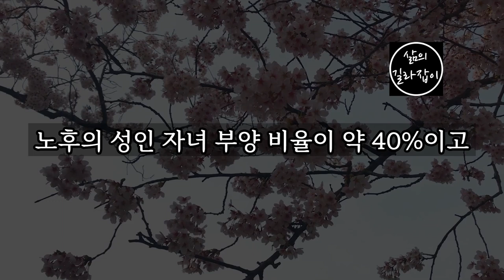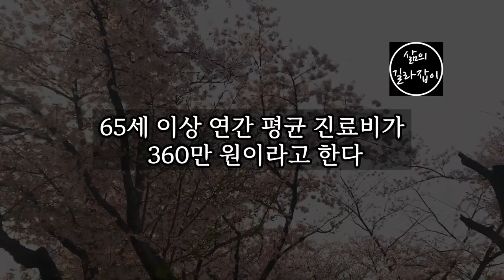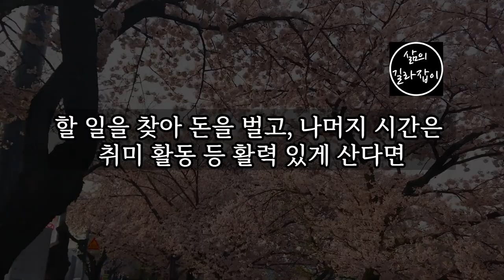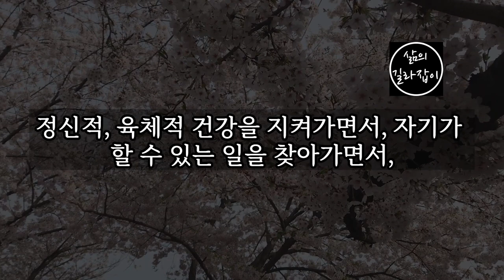이 '3가지'가 우리 노후를 파산시킵니다 │ 노후대책, 노후준비